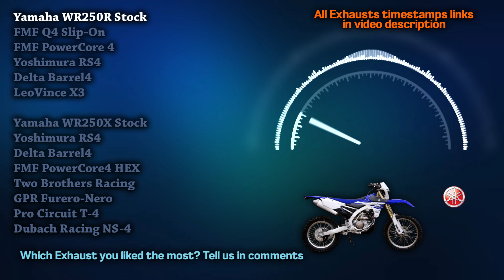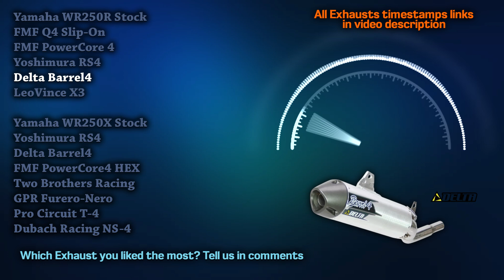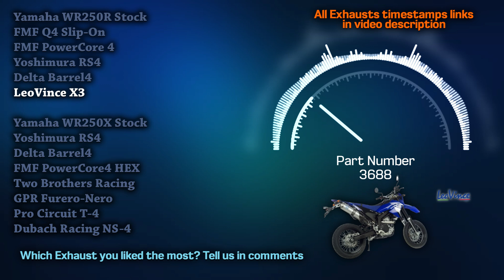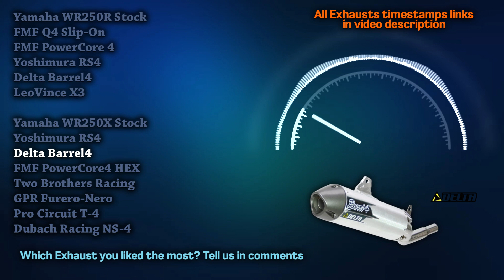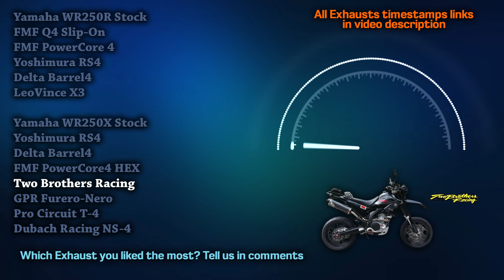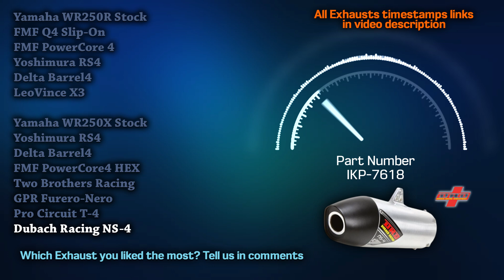Yamaha WR250R and WR250X Exhaust Sound🔥FMF,Yoshimura,Delta,LeoVince,TBR,GPR,Procircuit,Dr.D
00:00 Yamaha WR250R Stock
00:19 FMF Q4 Slip-On
00:42 FMF PowerCore 4 Slip-On
01:12 Yoshimura RS4 Slip-On
01:30 Delta Barrel4 Silencer
01:51 LeoVince X3 Slip-On
02:09 Yamaha WR250X Stock
02:43 Yoshimura RS4 Slip-On
03:00 Delta Barrel4 Silencer
03:21 FMF PowerCore4 HEX Slip-On
03:44 Two Brothers Racing Slip-On
04:08 GPR Furero-Nero Slip-On
04:43 Pro Circuit T-4 Exhaust
04:59 Dubach Racing NS-4 Slip-On

Here's the best exhaust sound compilation of all time! Experience the pure sound of Yamaha WR250R and WR250X exhausts. More acceleration, onboard, and flyby sounds. Don't forget to watch this in 1080p HD quality and with your 🎧 on.